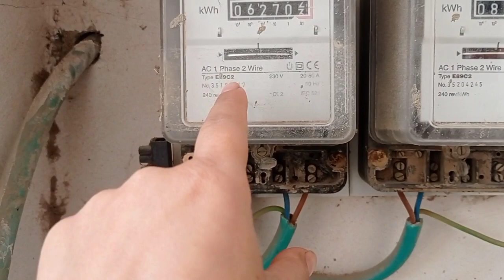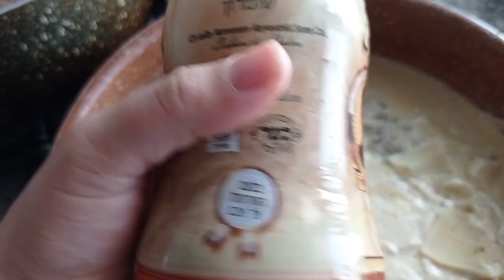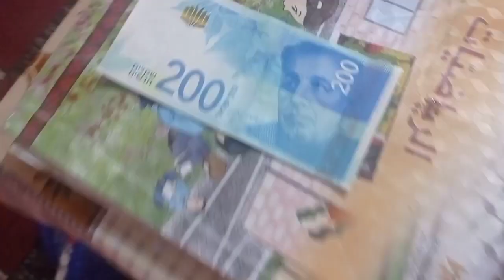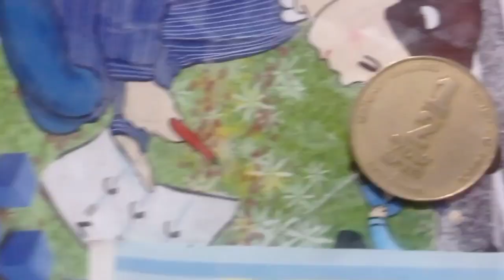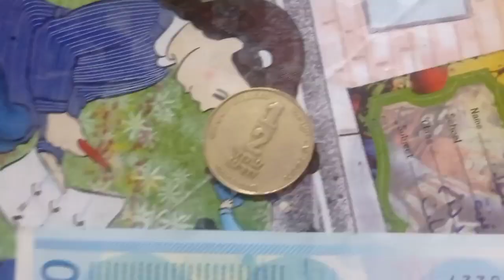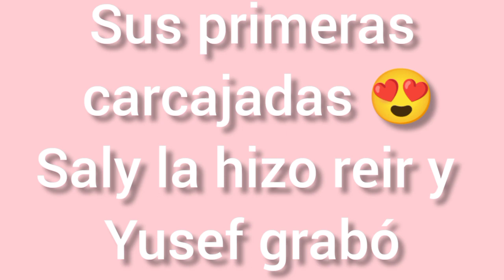EL contador de luz💡CLIMA despejado ☁️MALFUF 😋 TERMINÉ el cuarto 👌les agradezco me apoyen 😊🤲